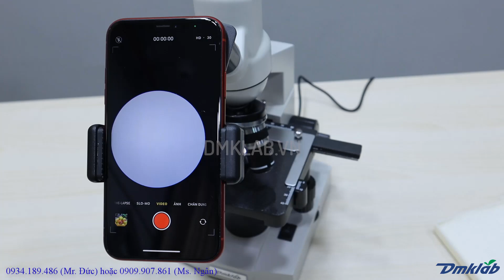DMK10A: Tiêu bản máu gà - Gallus gallus domesticus blood under microscope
- Chuyên cung cấp thiết bị, hoá chất, dụng cụ phòng thí nghiệm, kính hiển vi và phụ kiện
CÔNG TY TNHH MTV ĐỨC MAI KHÔI
ĐC: 27/4D Nguyễn Thị Huê, xã Bà Điểm, Huyện Hóc Môn, TP. HCM